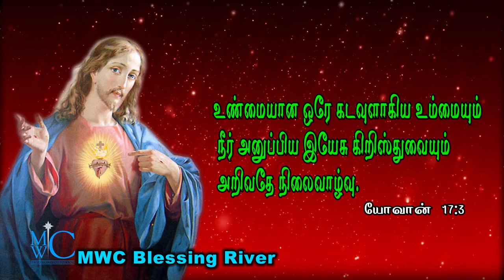holy bible words mwc blessing river